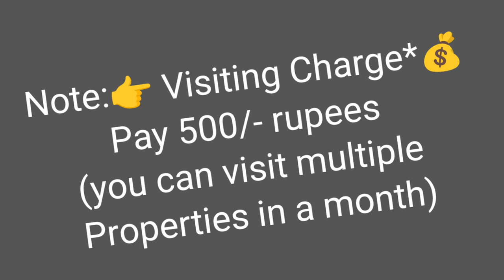🆔-820 || Vuda(LRS) PLOT FOR SALE IN MADHURUWADA |VUDA PLOT FOR SALE IN VIZAG|ZAHIR CONSULTANCY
Vuda(LRS) PLOT FOR SALE IN MADHURUWADA |VUDA PLOT FOR SALE IN VIZAG|ZAHIR CONSULTANCY

Ready To Construction Residential *Vuda(LRS)*  Plot For Sale Of 230sq-Yards, 3Road🛣️ Corner,
*North - East  & South- Facing,* 40ft.Road 🛣️ ., size: (EAST-,WEST-46,
NORTH -SOUTH-45)
*(Per Sqyds ₹ 65,000/- total : 1.50cr )*
At.. .Opp. Haritha Apartments, Srinivasa Nagar, Madhurawada, Visakhapatnam, Andhra Pradesh 530048

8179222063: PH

ZAHIR  CONSULTANCY
Door No:45-42-17,Haseen Manzil, Master HOMEO Vaidyalayam
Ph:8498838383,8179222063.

vizag riyaz ||
Zahir consultancy ||